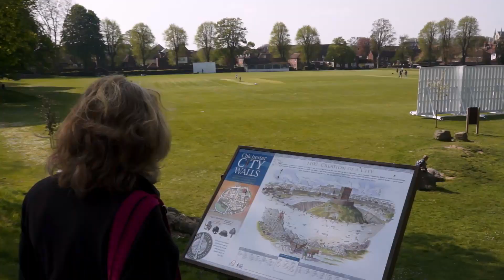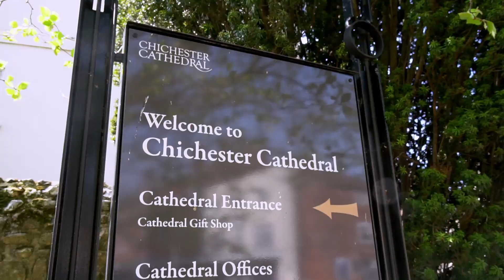Chichester Roman Walls Walk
A gentle walk around the Roman wall of the City of Chichester. 23/04/2022